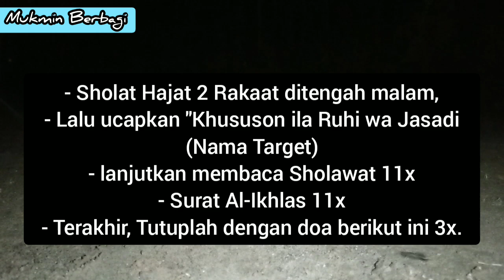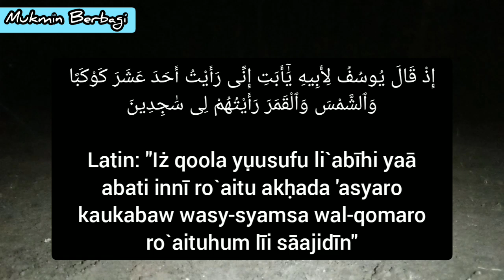Khusus Malam Ini !! Ucapkan "Ila Jasadi..(namanya)", Dia Langsung Menelponmu.